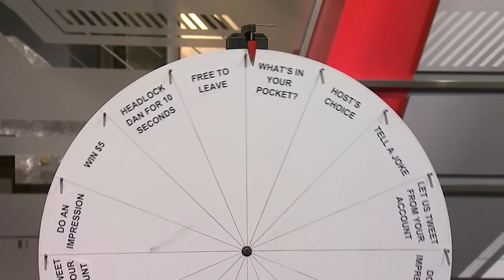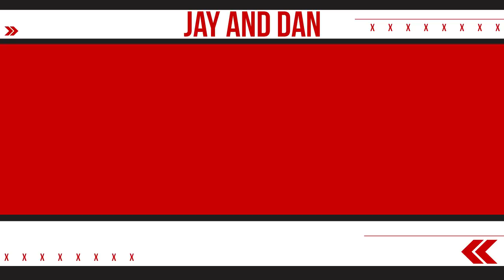Gary Roberts joins Jay and Dan to discuss how great Mats Sundin was as a captain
Former NHLer Gary Roberts joins Jay and Dan to discuss his commitment to fitness, his new program with Canadian Tire called 'Deck the Quads,’ and some of the players who have taken part in his training regimen, including Phil Kessel, and much more.